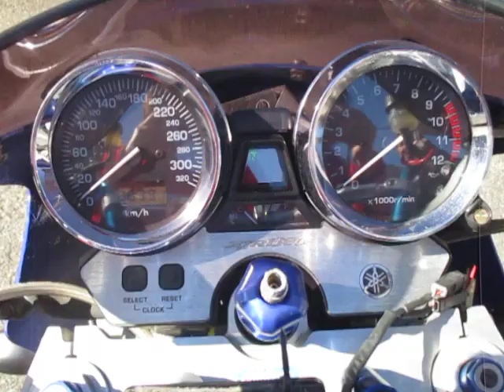ヤマハ XJR1300 フルカスタム SHIINA MOTORS